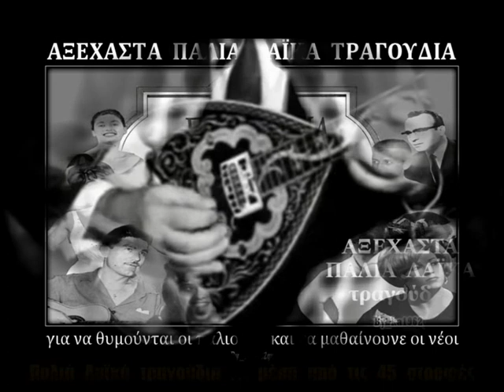ΓΙΑΝΝΗΣ ΓΡΗΓΟΡΙΑΔΗΣ - Ένα κορμί χωρίς καρδιά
'' Ένα κορμί χωρίς καρδιά '' ΓΙΑΝΝΗΣ ΓΡΗΓΟΡΙΑΔΗΣ
( του Χρ. Νικολόπουλου )